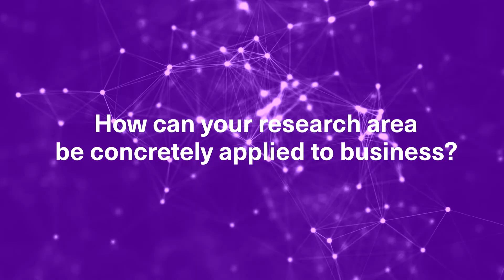TechBites keynote: 5G - Where are we now? Matti Keskinen, Nokia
TechBites: 5G and beyond
31 October 2018, Tampere University of Technology, Hervanta Campus

Grab your favourite keynote of TechBites: 5G and beyond. Matti Keskinen manages R&D and Business related consultant items in Nokia Networks. He has held various positions within Nokia since 1982 and is world class recognized expert turning different solutions to successful business.